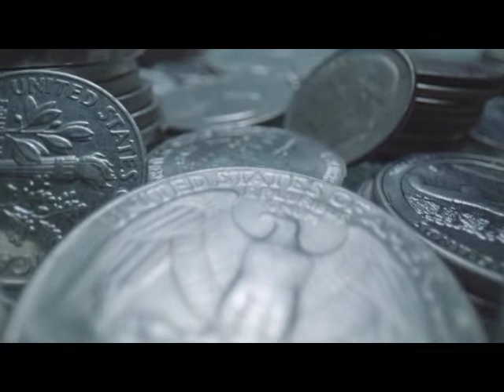Słowo na niedzielę od Mateusza 1 marca 2020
fragment czytania z Listu do Hebrajczyków i Ewangelii Mateusza 4,1-11 z 1 Marca 2020, Parafia Ewangelicko-Augsburska św. Mateusza w Łodzi, 1 marca 2020, lektorzy Magdalena Rembowska-Płuciennik i Jarosław Płuciennik. Zdjęcia Mateusz Płuciennik oraz Depositphotos i Storyblocks.